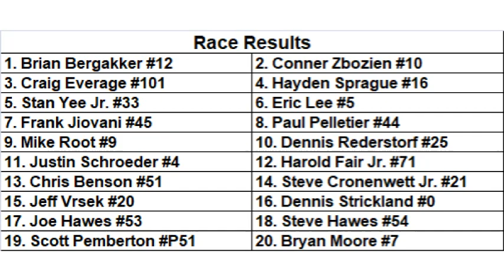Flat Rock Speedway, July 24 2021 Moran Chevrolet Stan Yee Memorial 150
Moran Chevrolet Stan Yee Memorial Outlaw Super Late Model 150